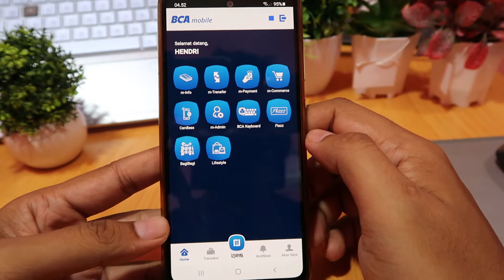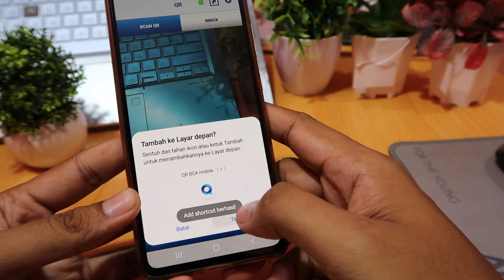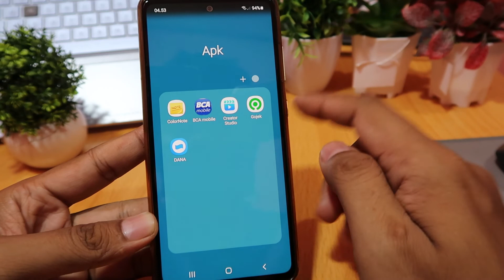Cara melihat barcode bca mobile sendiri